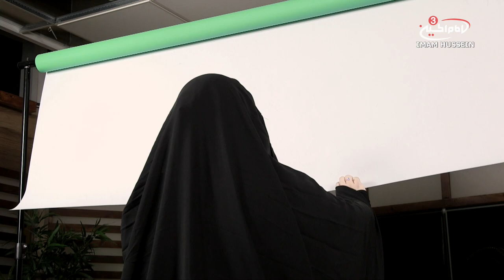One Last Time - What will be your last advise? - EPS 2